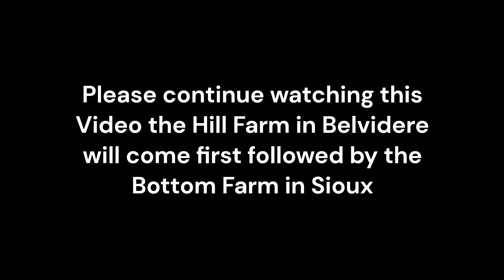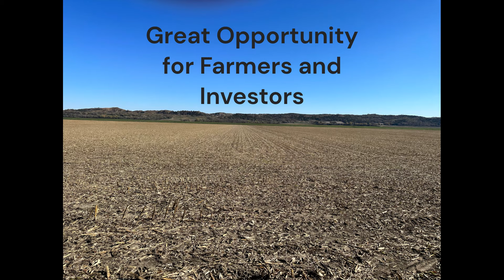LAND AUCTIONS - Friday, March 15th, 2024, starting at 10 A.M. Monona County, Iowa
"SOLD" at $7,900 an acre 235.5 Taxable Acres with 196 cropland acres in Sections 11 and 12 of Belvidere Township, Monona County, Iowa
"SOLD" at $8,000 an acre 138.6 Taxable in Section 9 of Sioux Township, Monona County, Iowa
LAND AUCTION
Friday, March 15, 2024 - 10:00 a.m.

“Outstanding Ideally Located Hill Farm located East of The Monona County Landfill near Turin, Iowa”

Farm Location
From Turin, Iowa - Head east on Highway 175 for 0.6 miles, continue onto IA-37 for 1.5 miles, turn left onto Olive Ave., drive 1.1 miles with slight right staying on Olive Ave., continuing onto 232nd, the Land is ahead in 0.2 miles on the right. Watch for Directional Signs.

for complete descriptions, details, terms, photos, maps, FSA info, and sale brochure.

Followed after at approximately 11 A.M. Brief Details below of parcel two same sale site location for both Farms.

138.6 Taxable Acres in Section 9 of Sioux Township, Monona County, Iowa
LAND AUCTION
Friday, March 15, 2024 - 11:00 a.m.

“Productive Tract of Land Ideal for Investors or Local Farmers in the Area”

Note – Fall tillage has been done with heavy disk. Current Photos showing disked ground show on the end of group pictures.

Farm Location
From Blencoe, Iowa - Head north on County Highway K45 N / County Hwy-K45 driving 2 miles, turn right onto 270th St / County Hwy-E54 and drive 5 miles, then take a right turn onto the Dike Road Dirt Farmers Travel Road South for approximately 2.5 miles to the Land which lies to the East. When you get to the land a directional sign is posted at the north line. Watch for Directionals.

Seller
Hawthorn Land Holding, LLC

Attorney
Ryan Ross for Crary Huff Law Firm, 329 Pierce St. #200, Sioux City, Iowa 51101 Ph.

Auction Conducted By:
McCall Auctions and Real Estate
905 Iowa Avenue
Onawa, IA
Russ and Brent McCall, Auctioneers
Loretta McCall, Clerk